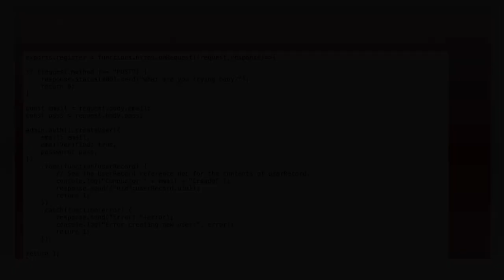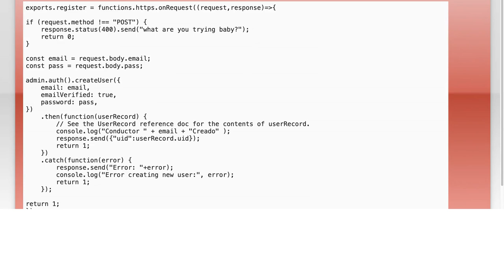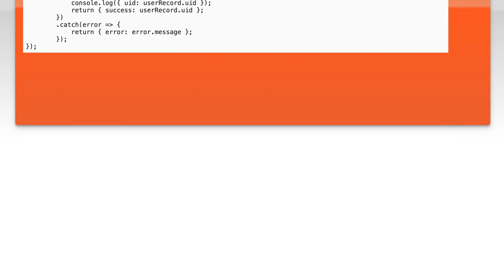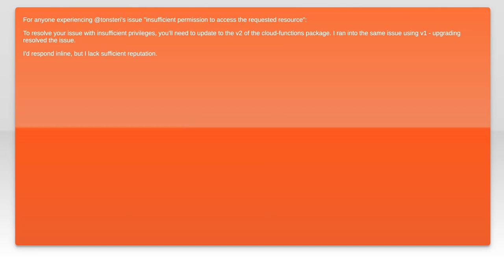Can I create a user on Firebase Authentication in Cloud Functions Http Trigger?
node.js: Can I create a user on Firebase Authentication in Cloud Functions Http Trigger?

Related to: node.js, firebase, firebase-authentication, google-cloud-functions